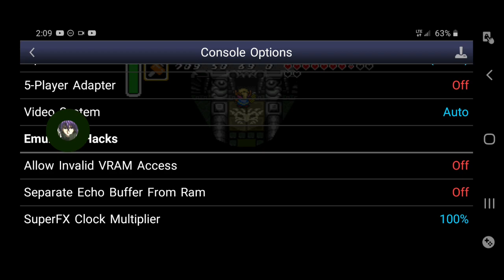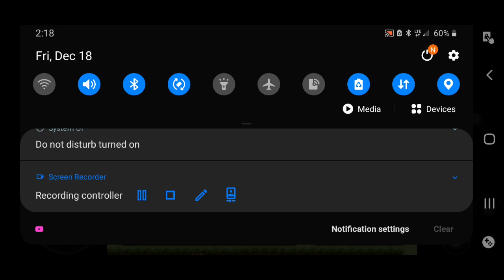DbdKmp Play's T.L.O.Z.A.L.T.T.P. P.41:T.G.F. :B.R. P.1 of 7:CrystaL1:Big Cat(Strobe Light Warning)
This video, was recorded, and uploaded, on Friday, December 18th. 12/18/2020!